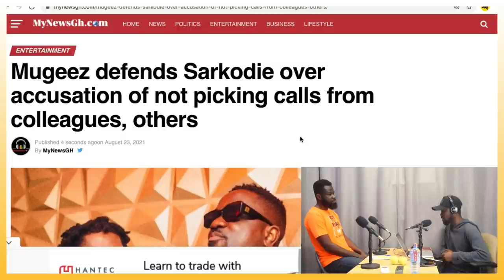R2Bees Mugeez Defends Sarkodie Over Accusation Of Not Picking Calls From Colleagues